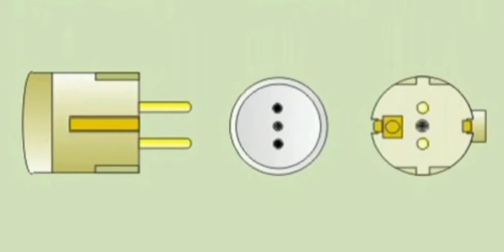Конструкції радянського і європейського зразка.